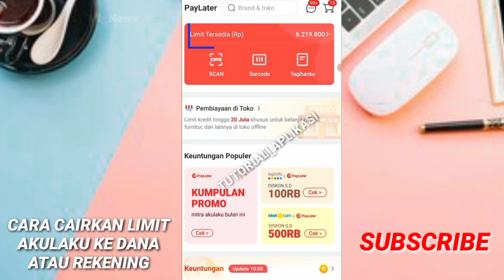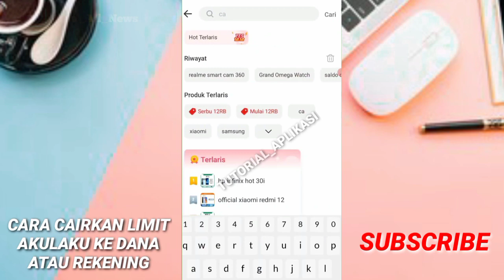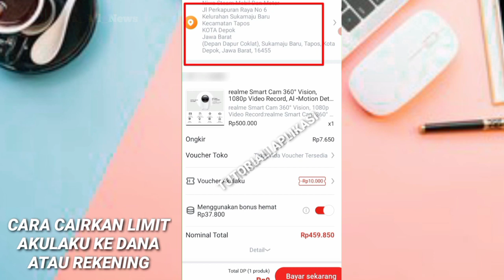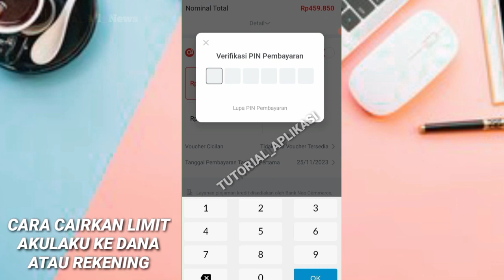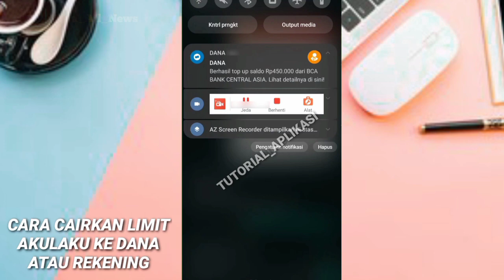Berhasil || Cara Cairkan Limit Akulaku Mudah Dan Cepat || Cair Ke Rekening/Dana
Assalamualaikum warahmatullahi wabarakatuh halo teman-teman berjumpa lagi Oke kali ini admin akan membahas Gimana caranya mencairkan limit akulaku dengan cepat terbaru 2024